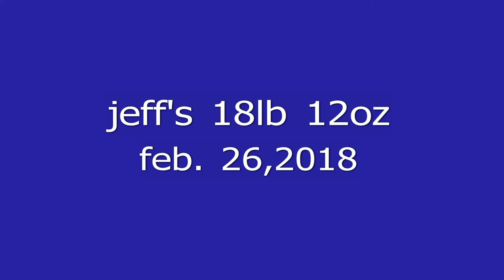Pyramid Lake fly fishing, Jeff's 18+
been a tough year for catching big fish.  lake closures and high water made it tough to get to where the fish were. my buddy jeff did have a good day catching a 17br and 45 minutes later catching this 18+ lbr.